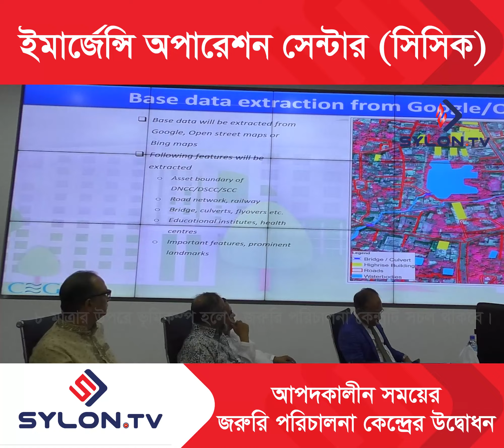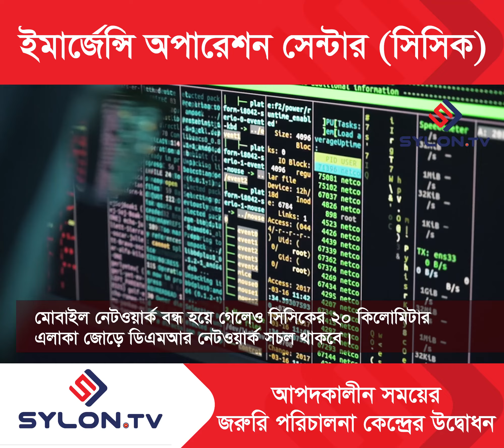সিলেটে ইমার্জেন্সি অপারেশন সেন্টার | Emergency Operation Center Sylhet | SYLON TV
সিসিকে চালু হলো দূর্যোগ মোকাবেলায় ‘জরুরি পরিচালন কেন্দ্র’
দূর্যোগ মোকাবেলায় ‘জরুরি পরিচালন কেন্দ্র’ (ইমার্জেন্সি অপারেশন সেন্টার) উদ্বোধন করেছেন সিলেট সিটি কর্পোরেশনের মেয়র আরিফুল হক চৌধুরী

সোমবার (২৫ সেপ্টেম্বর ২০২৩) দুপুরে নগর ভবনের ৬ষ্ট তলায় বিশ্ব ব্যাংকের অর্থায়নে আরবান রেজিলেন্স প্রকল্পে স্থাপিত নগর ভবনে ৬ষ্ট তলায় ‘জরুরি পরিচালন কেন্দ্র’ উদ্বোধন করা হয়। প্রকল্পের আওতায় দূর্যোগ মোকাবেলায় যন্ত্রপাতিও প্রদান করা হয়।

অনুষ্ঠানে বক্তব্য রাখেন ছিলেন সিলেট সিটি কর্পোরেশনের প্যানেল মেয়র ও কাউন্সিলর মোহাম্মদ তৌফিক বকস, প্রধান প্রকৌশলী নূর আজিজুর রহমান, প্রকল্প পরিচালক ঢাকা উত্তর সিটি কর্পোরেশনের তথ্যাবধায়ক প্রকৌশলী মো. আরিফুর রহমান ও সাংবাদিক মুহিত চৌধুরী।

অনুষ্ঠানে উপস্থিত ছিলেন কাউন্সিলর শান্তনু দত্ত সন্তু, কাউন্সিলর মো. আজাদুর রহমান আজাদ, কাউন্সিলর রেজাউল হাসান লোদী, কাউন্সিলর মখলিছুর রহমান কামরান, কাউন্সিলর রেজওয়ান আহমদ, কাউন্সিলর এবিএম জিল্লুর রহমান, কাউন্সিলর রাশেদ আহমদ, কাউন্সিলর আব্দুল মুহিত জাবেদ, কাউন্সিলর মো. আব্দুল মুনিম, সংরক্ষিত কাউন্সিলর রেবেকা সুলতানা, সংরক্ষিত কাউন্সিলর নাজনিন আকতার কণা, সংরক্ষিত কাউন্সিলর রেবেকা আক্তার, প্রধান নির্বাহী কর্মকর্তা (ভারপ্রাপ্ত) ফাহিমা ইয়াসমিন, সিসিকের প্রধান স্বাস্থ্য কর্মকর্তা ডা. মো. জাহিদুল ইসলাম, নির্বাহী প্রকৌশলী রুহুল আলম, নির্বাহী প্রকৌশলী আব্দুস সোবহান, লাইসেন্স কর্মকর্তা আসাদুজ্জামান, বস্থি উন্নয়ন কর্মকর্তা আবুল ফজল খোকন, জনসংযোগ কর্মকর্তা আব্দুল আলিম শাহ সহ সিসিকের বিভিন্ন বিভাগ ও শাখার কর্মকর্তা বৃন্দ।

সম্পাদনাঃ মোঃ আনিসুর রহমান অপু

Editing: Md Anisur Rahman Opu